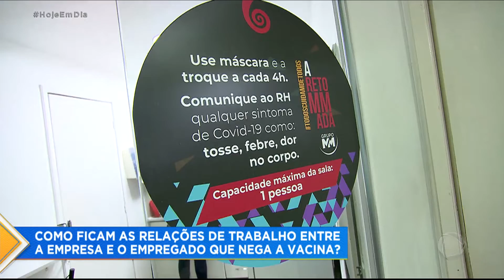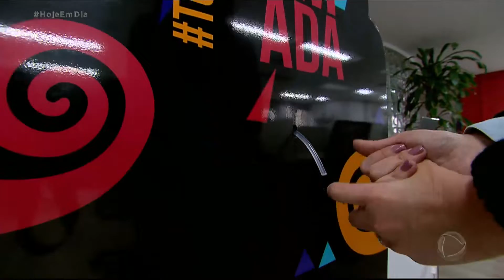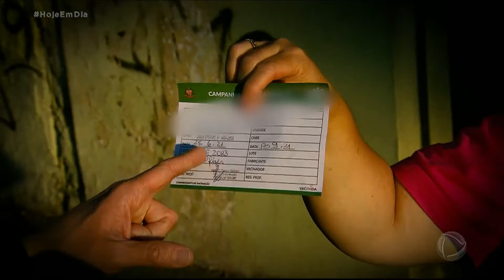Como fica a situação do empregado que se nega a tomar vacina?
As vacinas disponíveis no Brasil são eficazes contra todas as variantes do coronavírus. Ou seja, a vacinação é nossa principal garantia contra a covid-19. Mas, infelizmente, ela ainda gera polêmica. A retomada das atividades pelas empresas tem provocado uma discussão. O empregado pode se negar a tomar o imunizante. Por outro lado, será que a empresa pode exigir a vacina do colaborador como condição para manter o vínculo.